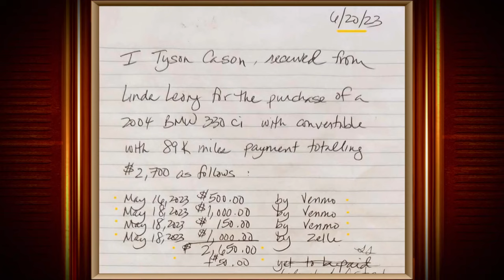Was Tenant a Car Salesman or a Con Man? | Part 1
Linda says she bought a BMW from her tenant Tyson -- but he never gave her the car!